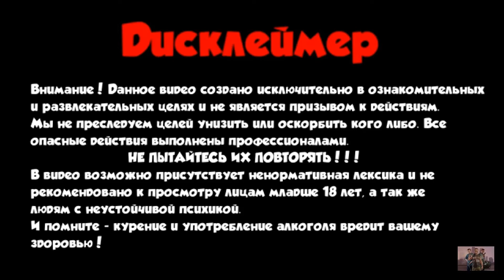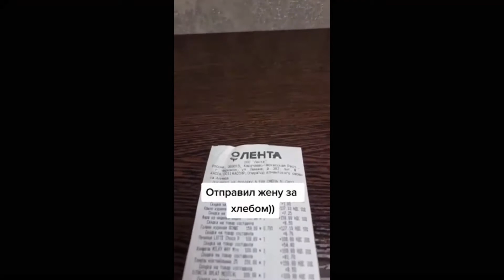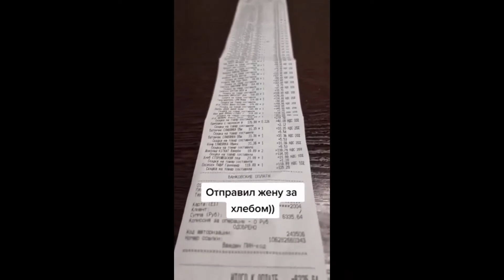Очень смешно . Новые лучшие приколы 2021. ТЕСТ НА ПСИХИКУ Приколы Инстаграм.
Hello everyone, this channel is all about bringing the highest possible quality video with a relevant topic to a great audience, YOU! The Channel that Will make your day berter!
Best cube \ memes \ Compilation \ tiktok \ likeaboss .

Всем привет, этот канал посвящен тому, чтобы донести максимально качественное видео с актуальной темой до большой аудитории, а именно до ВАС! Канал, который сделает ваш день лучше!
 Laughed - signed and slapped Lucas, wrote a comment, poked the bell.
Засмеялся - подписался и влепил лукас , написал коммент , тыкнул на колокол.